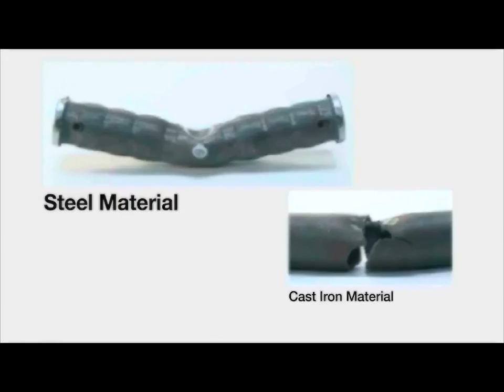Heat Treated Toughness Grout Rebar processing ideal for highway in CANADA Vancouver.